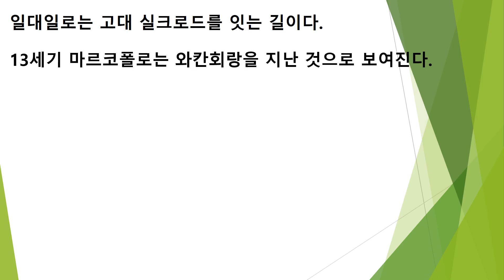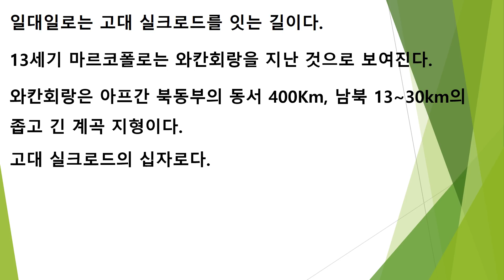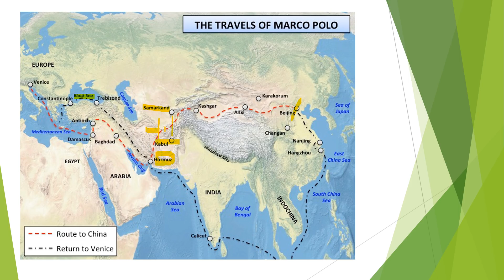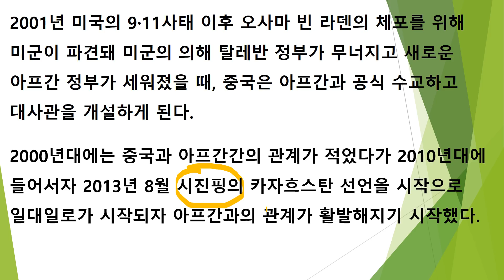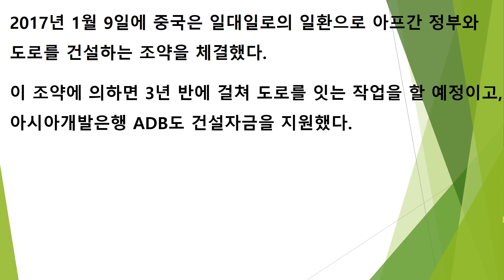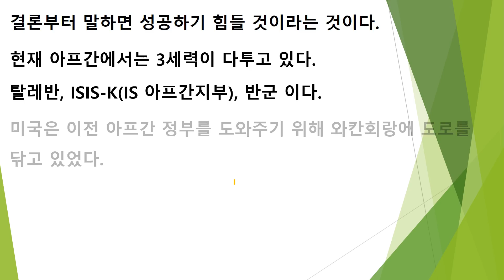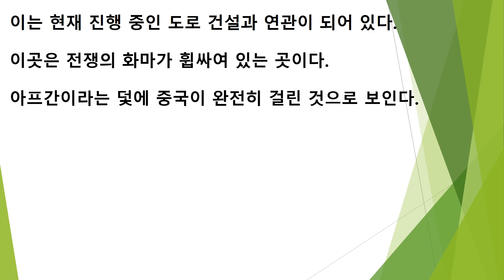미국에게 큰 숙제 받은 중국 일대일로 제안 더 큰 수렁에 뻐진다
미국으로부터 중국이 큰 숙제를 받았습니다.
중국은 이 문제를 어떻게 풀까요
재정적으로 더 힘들어질 것으로 보입니다.
그 내용에 대해 알아보도록 하겟습니다.